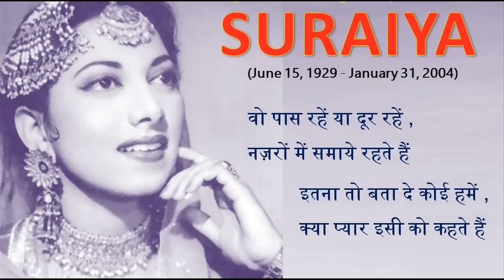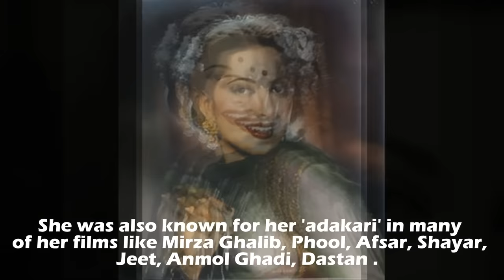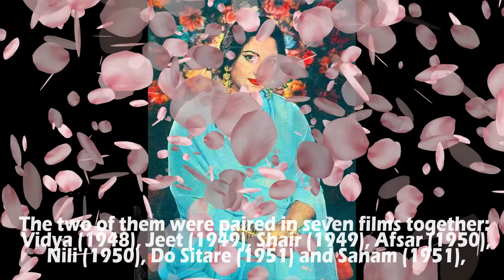WOH PAAS RAHE YA DOOR RAHE - SURAIYA ( FIRST QUEEN OF MELODY ) MEMORIES .